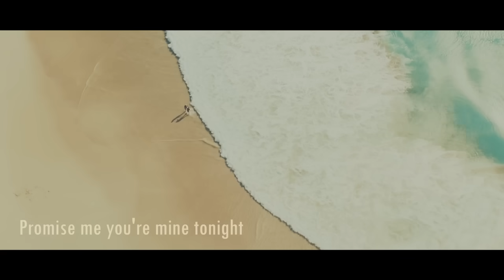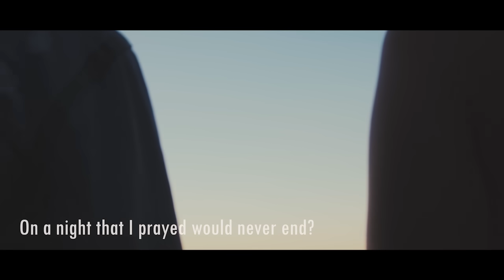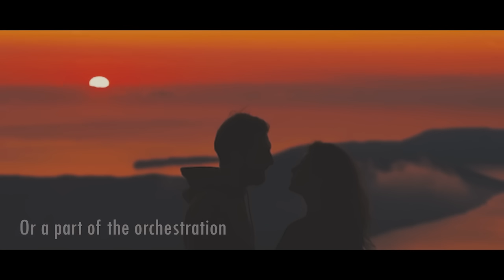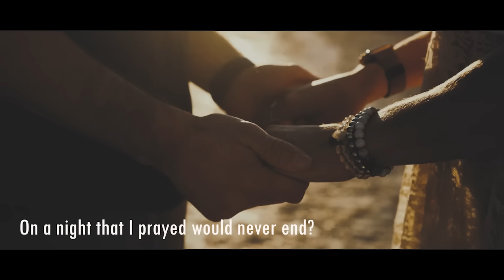King and Queen of Hearts - David Pomeranz (Cover by LSMC)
This beautiful love song was sung by Mr. David Pomeranz, an American singer/songwriter and was released in 1982.  It was used as a theme song in the movie, "Zapped".  I hope you like my own rendition of the song; as well as the sweet and romantic video courtesy of Abby, the very talented 15 year old daughter of my good friend, Precy.  Happy listening and happy viewing too! :)